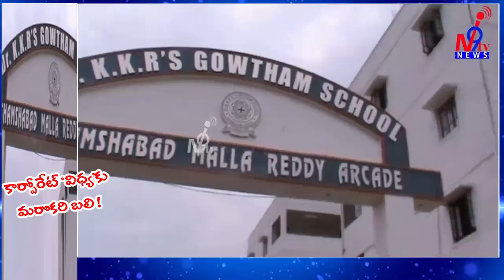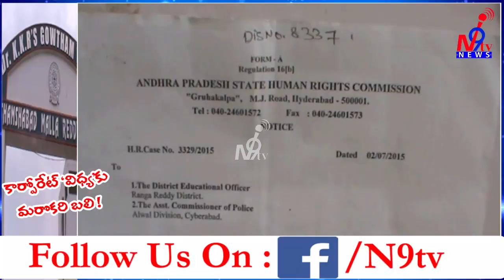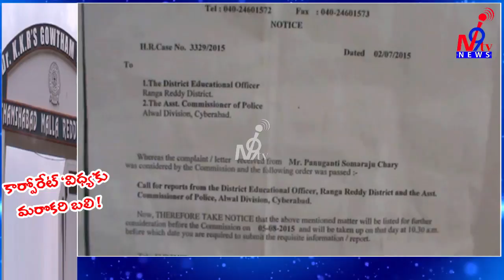Student Suspicious death in KKR Gowtham School, Kushaiguda - N9tv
11 Years girl Suspicious Death in KKR Goutham School at Kushaiguda , Ecil .